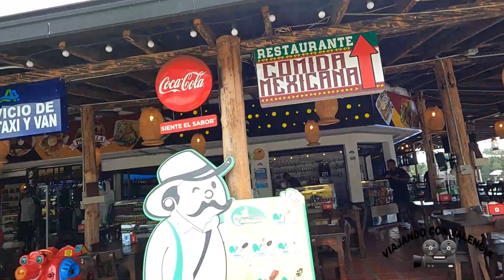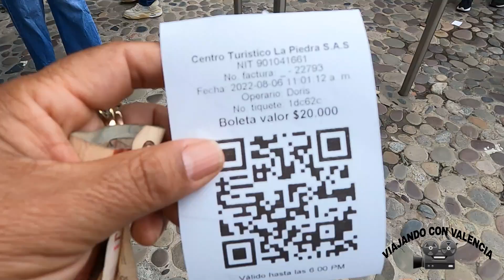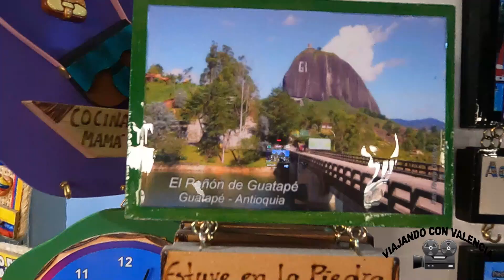piedra del peñol de guatape guia completa que hacer en un dia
hola amigos viajeros  hoy les tengo un bonito video de la piegra del peñol de guatape espero sea de su agrado